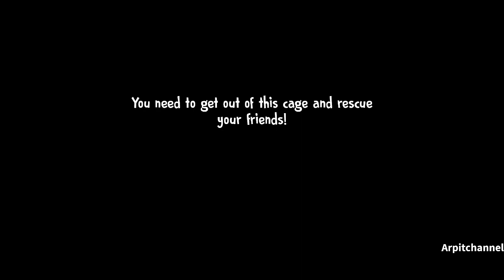All Difficulties Of Ice Scream 4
This Video Include All Difficulties Of Scream 4 - Ghost, Easy, Normal & Hard Mode